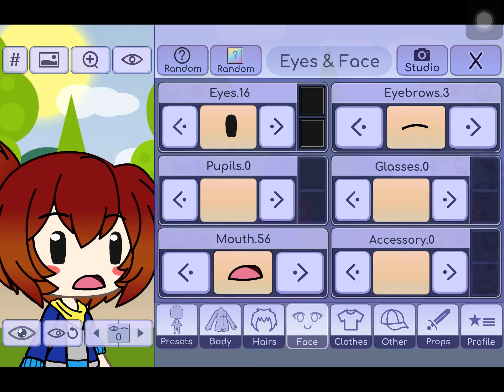If i stole Bex's chicken nugget: